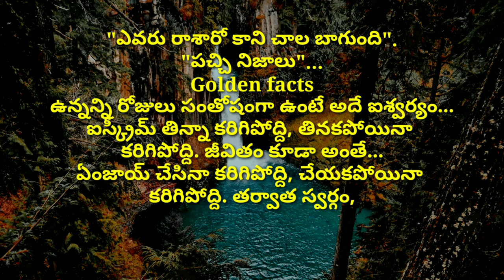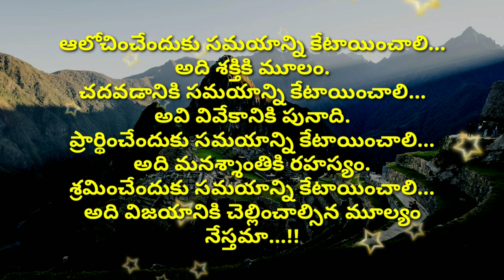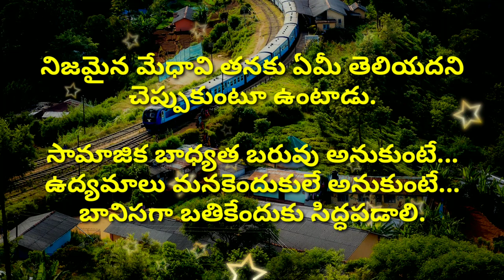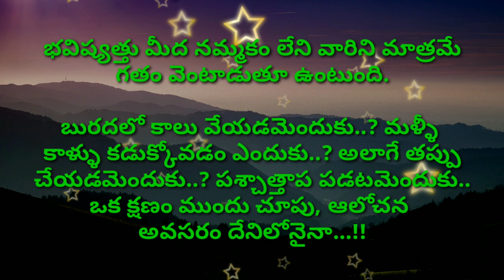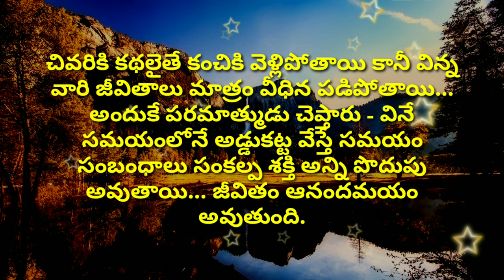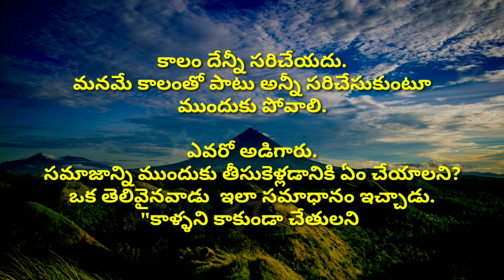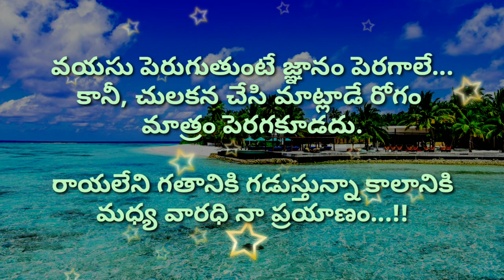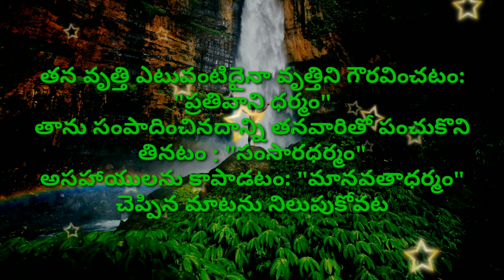Jeevitha satyalu #573 | manchi matalu | top matalu | telugu sukthulu | neethi vakyalu | quotations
telugu sukthulu
manchi matalu
quotes about life
good words
motivational quotes
motivational speech in telugu
telugu words
quotations
life quotes
jeevitha
telugu samethalu
manchi matalu (మంచి మాటలు) famous quotes in telugu
kavithalu in telugu
jeevitha satyalu
niti vakya
love quotations

credit info : Images And Videos